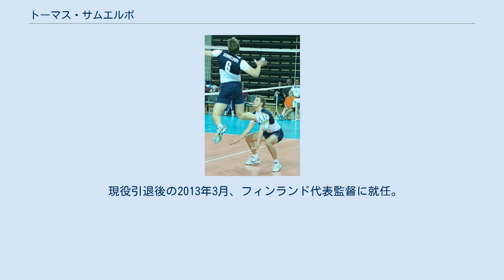トーマス・サムエルボ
トーマス・サムエルボ（Tuomas Sammelvuo, 1976年2月16日 - ）は、フィンランドの男子バレーボール選手。
プダスヤルヴィ出身。
ポジションはウイングスパイカー。
元フィンランド代表。
 1993年、フィンランドのライシオ・ロイムへ入団。
同年10月3日にリーグ戦デビューを果たす。
プロとしてのキャリアは1997年のフランスリーグから始まり、2000年からプレーしたイタリア・セリエAでレギュラーを獲得してキャリアを磨き、2002年コッパ・イタリア優勝、2005年のトゥールVB在籍時に欧州チャンピオンズリーグで優勝を経験した。
 北京五輪欧州予選のコッピ 同年Vリーグの豊田合成トレフェルサへ移籍。
日本では愛称である「コッピ」の登録名でプレーした。
ロシアスーパーリーグ、セリエAを経て、2009年、ポーランドリーグへ移籍した。
 17歳でフィンランド代表に選出され、1993年11月17日に行われたクロアチア戦で代表デビューを飾り、通算296試合に出場。
20年に渡りフィンランドチームを支えて来たベテラン選手の一人で、1997年から長年ナショナルチームのキャプテンを務めた。
 ワールドリーグ出場のほか、2007年欧州選手権ではフィンランド初の準決勝進出へ貢献した。
また、初のオリンピック出場権獲得を目指して臨んだ、2008年北京オリンピック欧州予選にも出場した。
 現役引退後の2013年3月、フィンランド代表監督に就任。
32年ぶりとなる2014年世界選手権出場へ導いた。